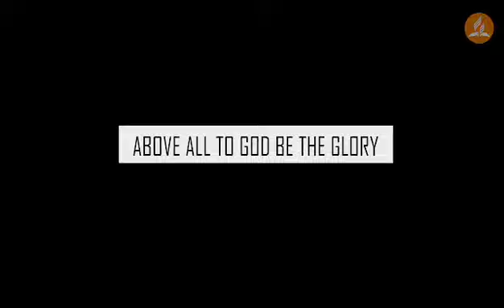Mission Tanga | Project- Water Catchment